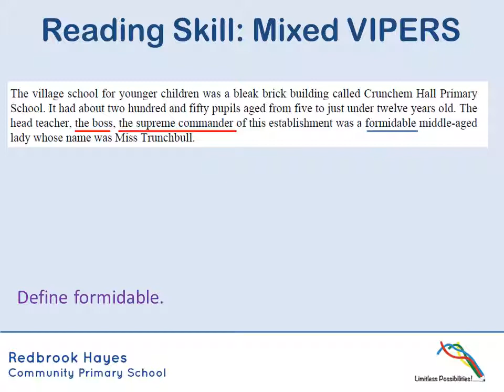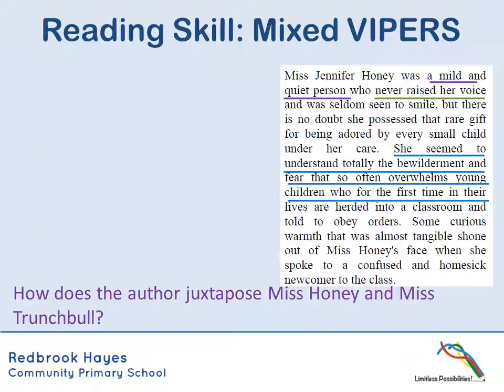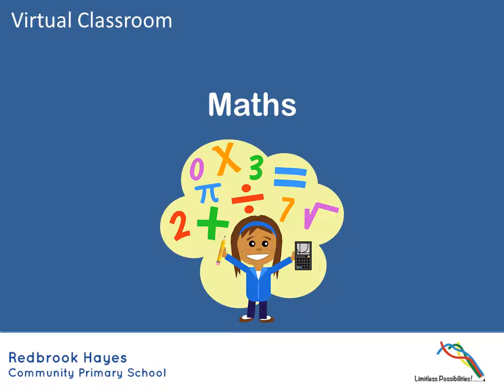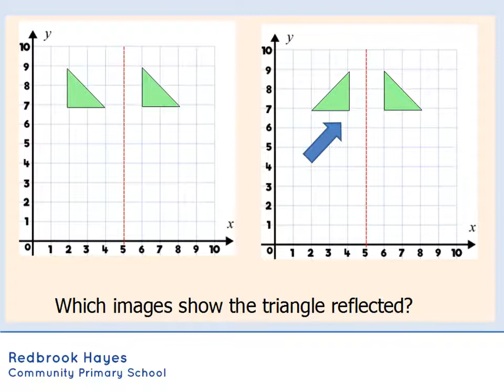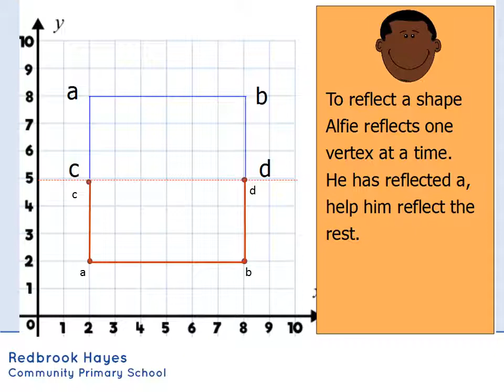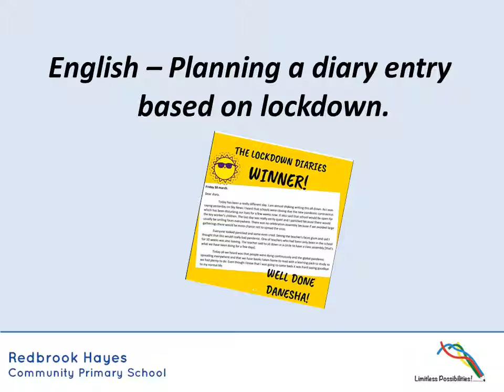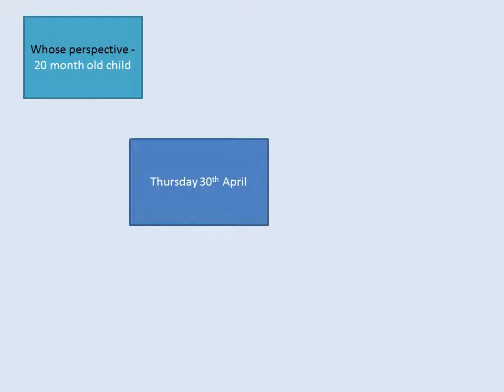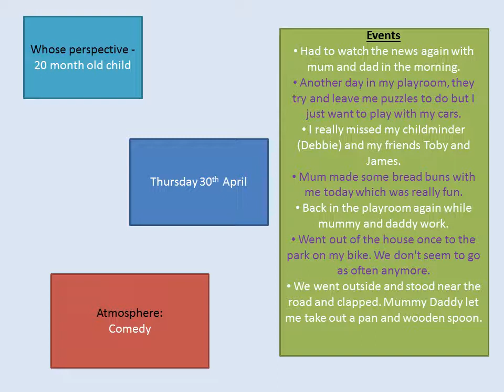16.06.2020 Year 5